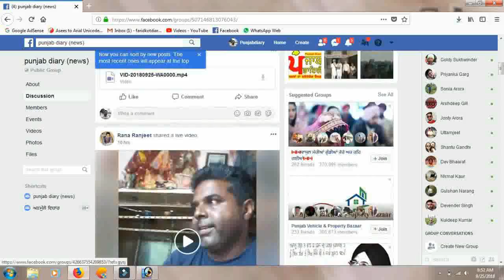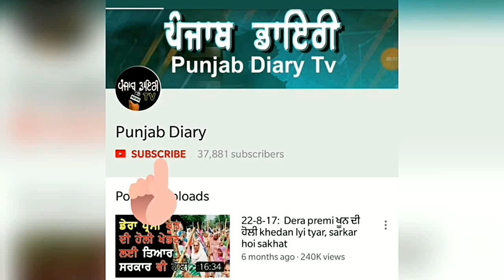# 906:- ਪਾਰਟੀ ਬਣਾਉਦਿਆਂ ਹੀ ਸੁਖਪਾਲ ਖੈਹਰਾ ਨੂੰ ਕਿਸ ਨੇ ਕੀਤਾ ਚੈਲੰਜ ਅਤੇ ਖੈਹਰਾ ਦਾ ਜਵਾਬ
09 jan 2019:- ਭਗਵੰਤ ਮਾਨ ਨੇ ਵੀ ਦਿੱਤੀ ਸੁਖਪਾਲ ਖੈਹਰਾ ਨੂੰ ਵੱਡੀ ਸਲਾਹ, ਪੰਜਾਬ ਡਾਇਰੀ (ਯੂ ਟਿਊਬ ਦਾ ਭਰੋਸੇਯੋਗ ਨਿਊਜ਼ ਚੈਨਲ)